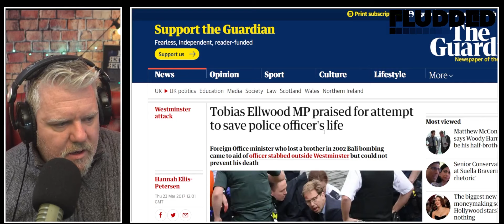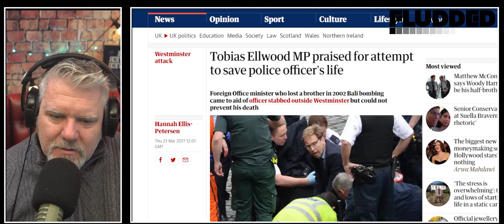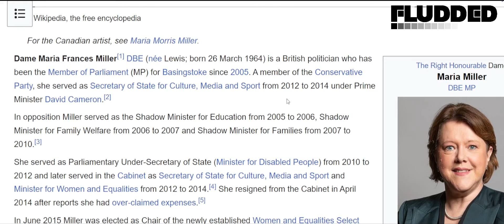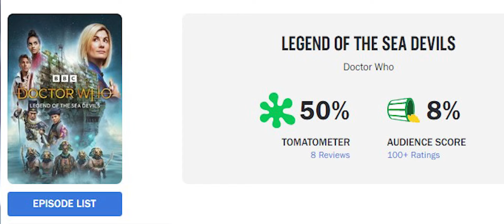Here comes Disney DOCTOR WHO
"Under a shared creative vision, they will deliver this quintessentially British show to future generations on an unprecedented scale with Disney+ as the exclusive home for new seasons of Doctor Who outside the UK and Ireland. The announcement – which was made this morning by the next Doctor Who, Ncuti Gatwa, during an appearance on Live with Kelly and Ryan - begins a new collaboration between BBC and Disney Branded Television.

Both partners have aligned under returning showrunner Russell T Davies' bold vision, who takes control of the TARDIS in 2023." - DoctorWho.tv

Discuss this video & more with me and others at Fludded.com

GEAR ▼
▶ Sony 6100
▶ Rodecaster Pro II
▶ Stream Deck x 2
▶ Sony AX53
▶ Insta360 X3
▶ RE20 Mic
▶ Logitech K780
▶ Sennheiser HD215
▶ Logitech Brio Stream Webcams x 3

MUSIC COPYRIGHT ▼
I write and perform some of the music